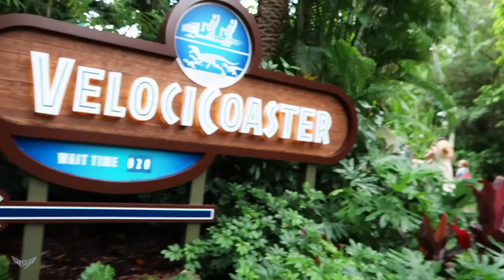Hogsmeade and Velocicoaster at Universal Orlando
Matt enjoys Hogsmeade and Velocicoaster at Universal Orlando

Episode Gear:
Canon g7x Mark ii